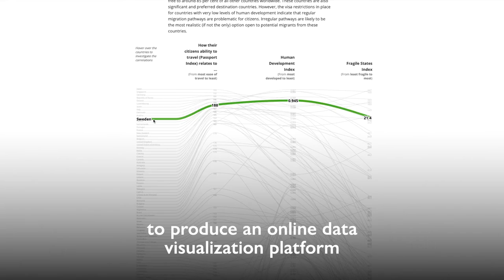Marie McAuliffe on the various World Migration Report digital tools available to the public